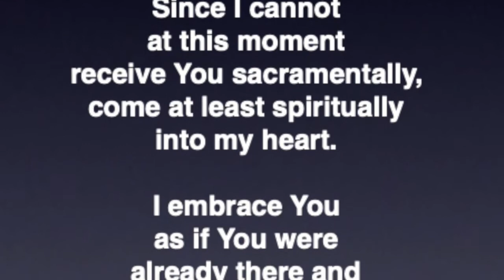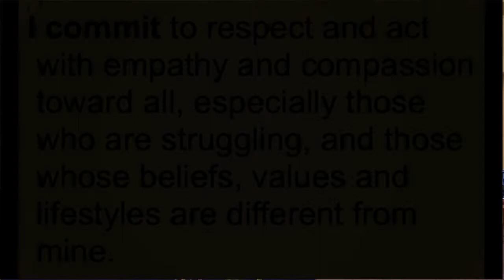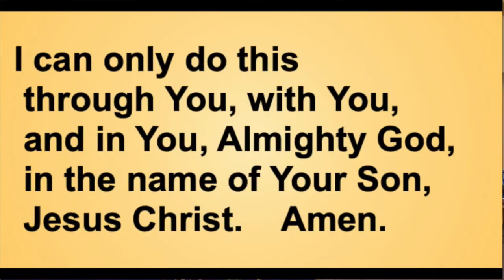December 2nd Daily Mass and Adoration